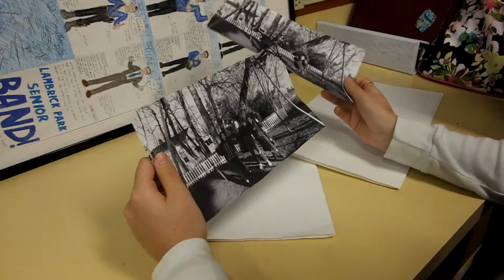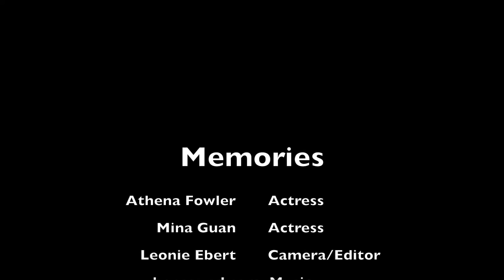leonie filmcan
Other short films by the 2018 Film class at LPSS.